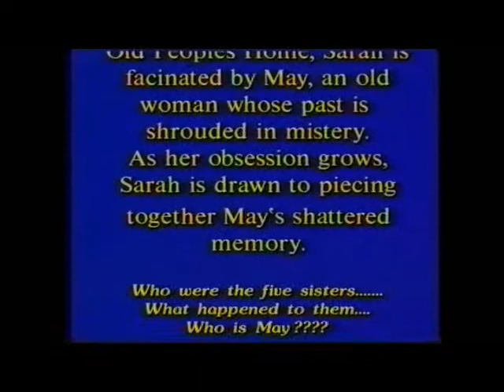The Southside Sisters - Part 1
The Southside Sisters is a play that has its story embedded mainly in the histories of Twerton, Whiteway and Southdown. It was performed in Twerton in 1995. The play was acted by local people, bringing together communities and community groups across South Bath.

Much of the historical detail came from the knowledge and recollections of local people. The play is both a significant achievement for these communities and a useful source of historical information. Thanks to the ACTA Community Theatre for overseeing the project and allowing this material to be shown on YouTube.